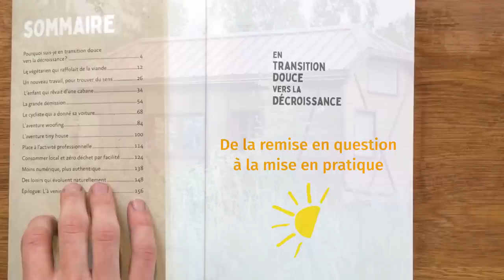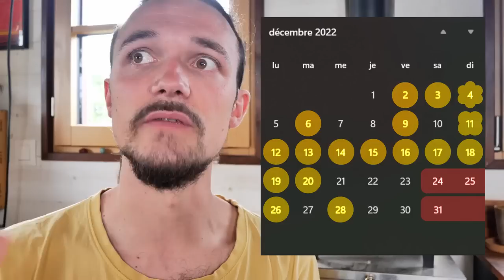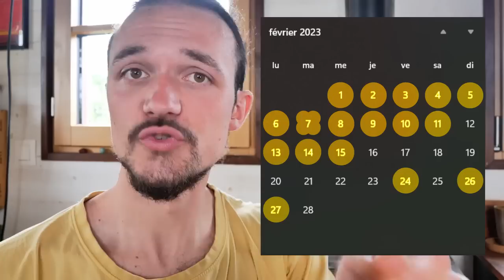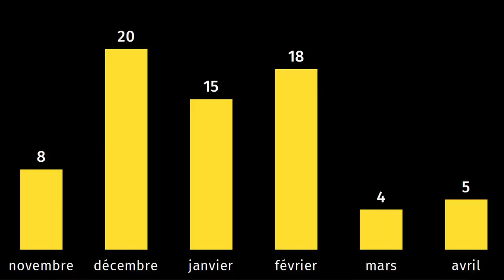Vivre avec la nature en TINY HOUSE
Je vous emmène pour un peu d’apiculture et de jardinage, un retour sur le chantier participatif de l’entretien de la tiny, une recette de compote avec des fruits et des fleurs de saison et un point sur la quantité de feux que j’ai fait avec mon poêle à bois cet hiver : je les ai comptés précisément pour pouvoir vous montrer sa fréquence d’utilisation !

ME CONTACTER POUR :
TEMPS DE TRAVAIL pour cette vidéo : 21 h 45 min
Écriture : 2 h 15 min
Tournage : 9 h
Montage et infographie : 9 h
Mise en ligne : 30 min
MATÉRIEL UTILISÉ
Caméra : Panasonic Lumix G80
Micro : RODE VideoMicro
Éclairage : APUTURE Amaran AL M9
Montage : DAVINCI Resolve
Miniature : AFFINITY Photo
Compresseur vidéo : HandBrake

00:00 Fauchage et apiculture
04:37 Chantier participatif à la tiny house
07:17 Jardinage et jeux avec Abyss
13:05 Compote de rhubarbe aux fleurs de sureaux
18:08 Utilisation du poêle à bois cet hiver